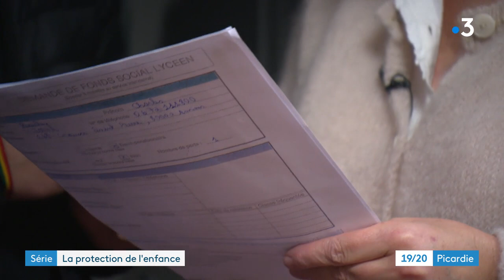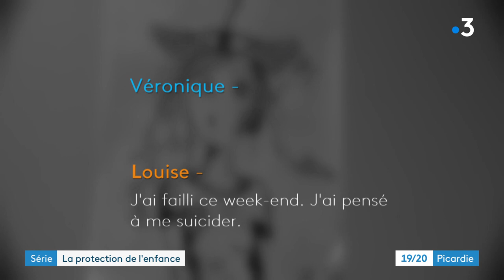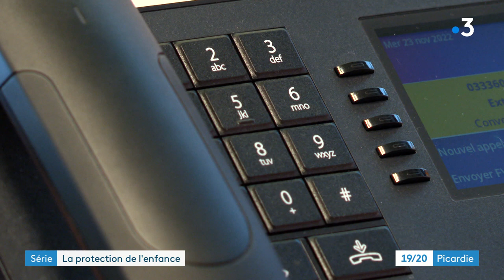Protection de l'enfance : l'assistante sociale, espace de parole essentiel pour les enfants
La protection de l'enfance est assurée par chaque département qui finance les mesures de prévention et de mise en sécurité des mineurs. Le système de la protection de l'enfance, en France, a été largement décrié ces dernières années. Des services et des foyers surchargés, des éducateurs au bout du rouleau. Le constat est souvent le même : un manque de moyens qui ne permet pas de protéger les enfants en danger.  Notre équipe a enquêté sur la protection de l'enfance dans la Somme. De l'alerte à la prise en charge de l'enfant. Ce premier épisode nous emmène dans un lycée d'Amiens où les professionnels de l'Éducation nationale recueillent la souffrances et les traumatismes des élèves. La prévention avant la prise en charge.

Si vous êtres témoins de maltraitances sur enfants ou pour toute question, un numéro : le 119. Et le numéro de la cellule de recueil des informations préoccupantes (CRIP) : 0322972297.